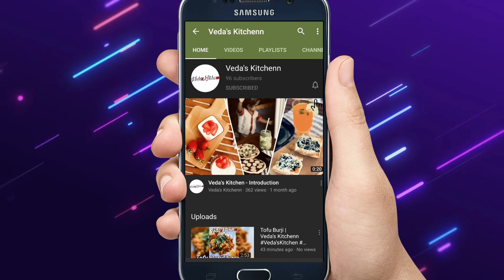#1 LOCKDOWN RECIPE | HOW TO MAKE Ajwain Leaves Chutney | Carom Leaves Chutney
Starting Easy & Simple lockdown recipe with health benefits. Try Ajwain Leaves Chutney or also called as Carom Leaves Chutney. These leaves have a lot of Medicinal values and also a weight loss recipe. this recipe is very good for kids and dinner recipes along with rice. Some of Health benefits of this Ajwain leaves are Indigestion and Gastric problems and few of other health problem which can be cured are common cold and cough these leaves are also called as vamaaku leaves